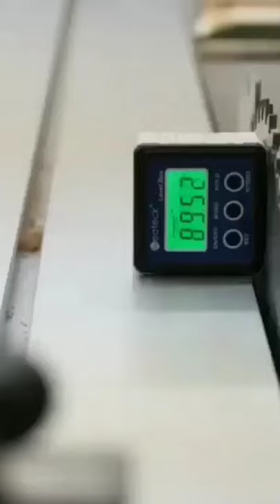How to Makeing Toilet Paper Holder - DIY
This channel is uploaded  Woodworking 2 minute tutorial